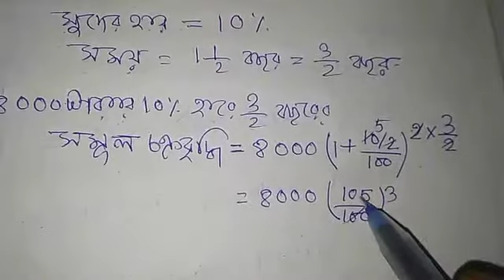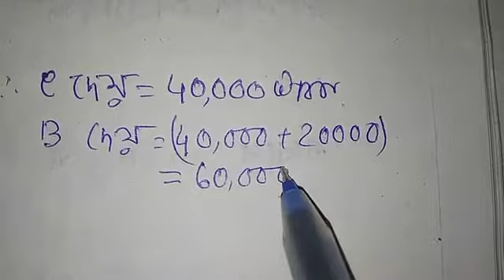Madhyamik Test papers mathematics solution page 385 পাটিগণিত (5 নং প্রশ্নের a এবং b ) WBBSE 2019-20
Madhyamik test paper math solution page 385,2019-20
West Bengal board of secondary education (WBBSE)
পশ্চিমবঙ্গ মধ্যশিক্ষা পর্ষদ টেস্ট পেপার এর 385 পৃষ্ঠা পাটিগণিত (5 এর a এবং b) এর  সম্পূর্ণ সমাধান।
with TANMAY'S study point...